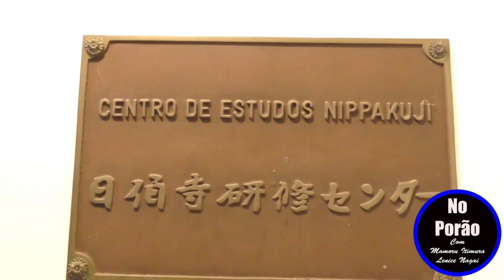Centro Dia para idoso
Estivemos visitando o Centro dia Nippakuji em Pirituba, conversamos com a Renata Watanabe sobre este maravilhoso templo onde terá atividades para pessoas da terceira idade.
Este Centro dia fica localizado na zona oeste de São Paulo na Av. Paula Ferreira,1133